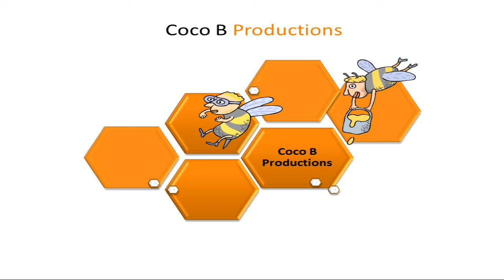Soul Purpose Product of the Week!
Featuring Diane Drakes, Product Manager for Soul Purpose

Produced by Colette Byfield